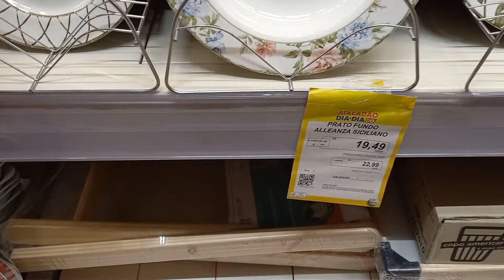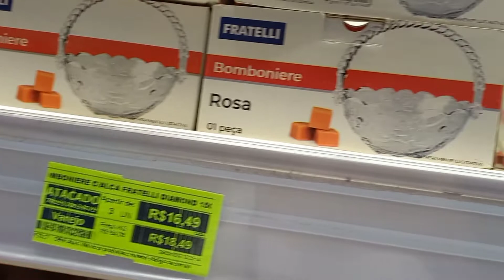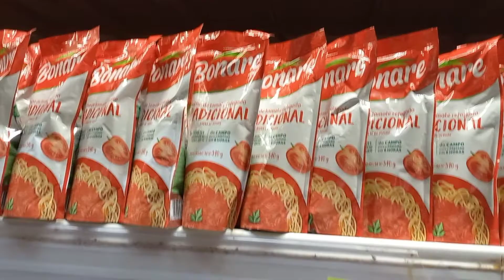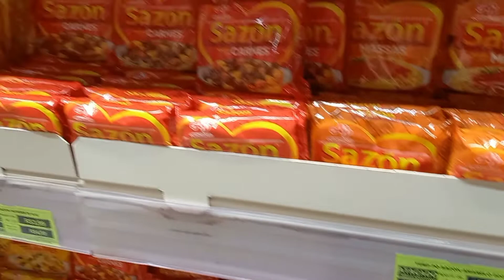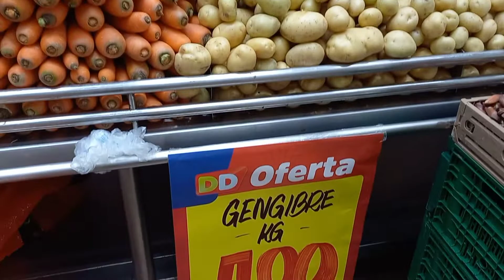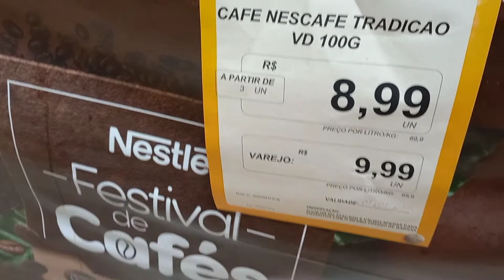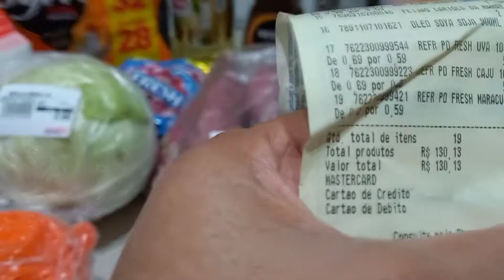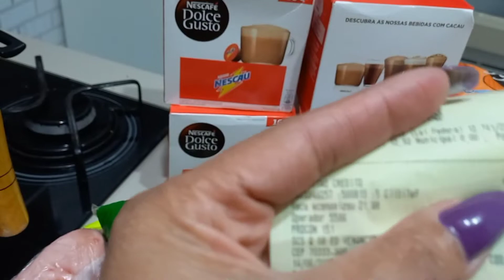COMPRAS DE REPOSIÇÃO NO ATACADÃO!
Bom dia , estava faltando alguns  coisas em casa então fomos até o atacadão que fica perto de casa.